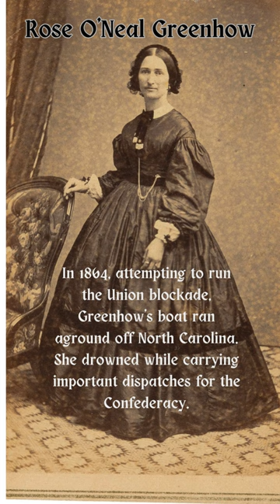Who were the Spies of the Civil War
Rose O'Neal Greenhow was a fascinating figure during the American Civil War, known for her espionage activities in support of the Confederacy.